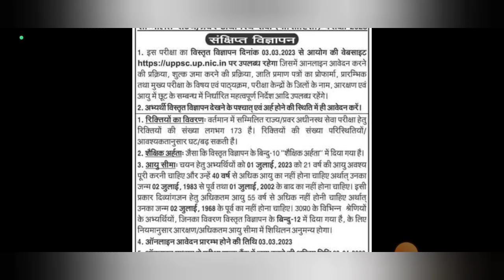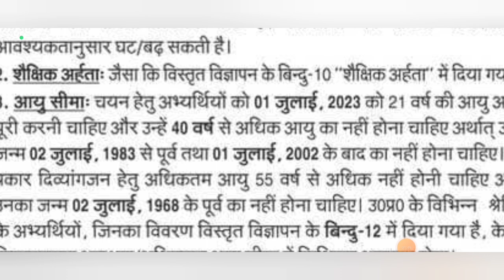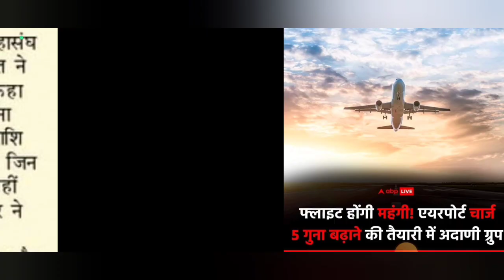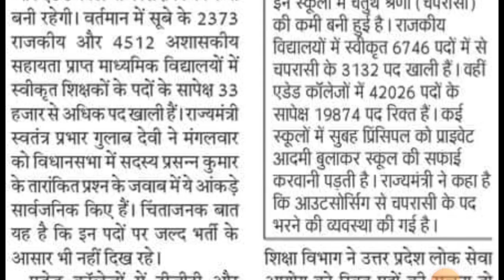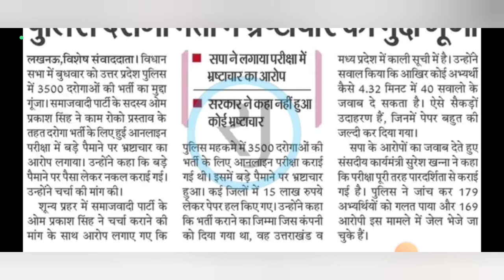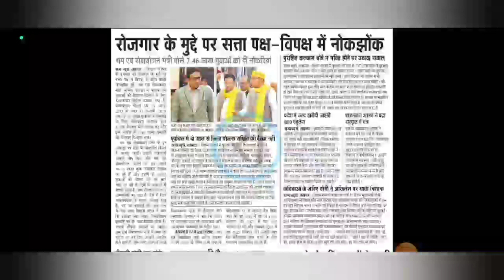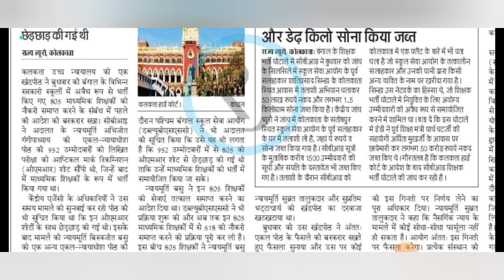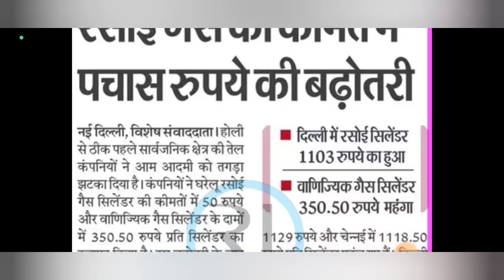UPPCS 2023 झटका | 33K Teacher Vacancy 2023 | Shikshak Bharti Ghotala | SI News Today | Job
Your Queries-

uppcs notification 2023 optional
subject
uppcs notification 2023 post
uppsc notification 2023 in hindi
uppcs 2023 notification date
upsc 2023 notification in hindi
upsc 2023 notification kab aayega
up si vacancy 2023 notification
up si vacancy 2023 rojgar with ankit
up si vacancy 2023 kab aayegi
up si vacancy 2023 rwa
up si vacancy 2023 syllabus
up si vacancy 2023 news
up si vacancy 2023 eligibility
up si vacancy 2023 update
up si vacancy 2023 new update
up si vacancy 2023 kb tk aayegi
upsc current news
uppsc Current news
uppsc latest news today
uppsc 2023 latest news
upsc news current affairs
latest news
latest news
up teacher vacancy latest
news
up teacher vacancy 2023
latest news